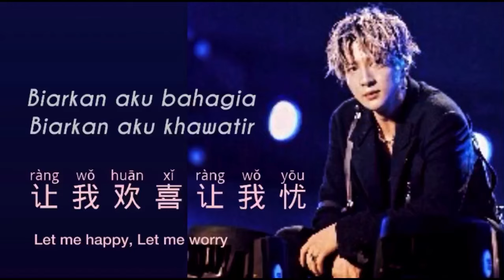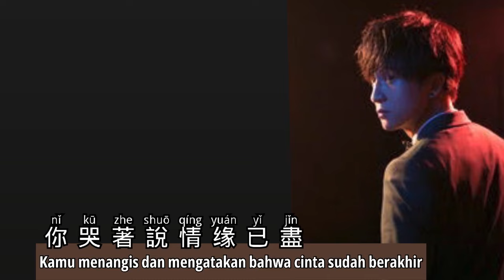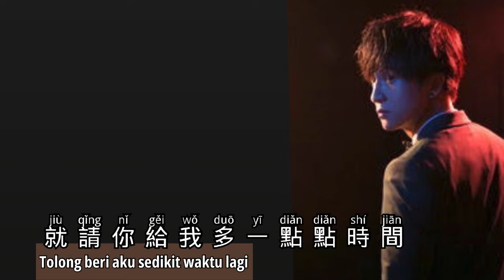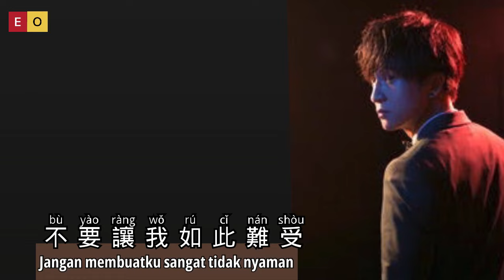让我欢喜让我忧 - Rang Wo Huan Xi Rang Wo You - Xue Zhiqian 薛之谦 - Lagu Mandarin Subtitle Indonesia Pinyin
Rang Wo Huan Xi Rang Wo You
让我欢喜让我忧
Xue Zhiqian 薛之谦
Lagu Mandarin Subtitle Indonesia
Pinyin

愛到盡頭 覆水難收
愛悠悠 恨悠悠

為何要到無法挽留
才又想起你的溫柔
給我關懷 為我解憂
為我憑添許多愁
在深夜無盡等候
獨自淚流 獨自忍受
多想說聲我真的愛你
多想說聲對不起你
你哭著說情缘已盡 難再續
難再續

就請你給我多一點點時間
再多一點點問候
不要一切都帶走
就請你給我多一點點空間
再多一點點溫柔
不要讓我如此難受

你這樣一個女人
讓我歡喜讓我憂
讓我甘心為了你付出我所有

愛悠悠 恨悠悠